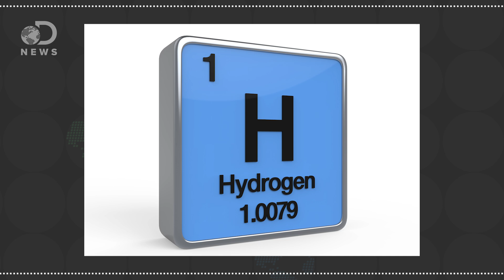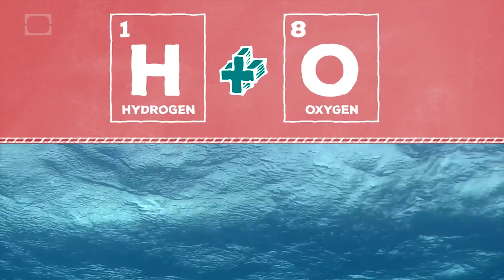Where Does Hydrogen Come From?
Hydrogen is everywhere, and many people think it’s going to be the one of the best forms of alternative energy. Where did it come from, and how abundant is it?

Facts About Hydrogen
“The most abundant element in the universe, hydrogen is also a promising source of "clean" fuel on Earth.”

Why did the Universe start off with Hydrogen, Helium, and not much else?
“Looking around the Universe today, there’s no doubt that there’s plenty of hydrogen and helium around; after all, it’s the nuclear fusion of hydrogen into helium that powers the vast majority of stars illuminating the entire cosmos!”